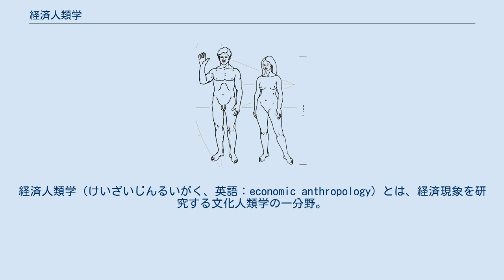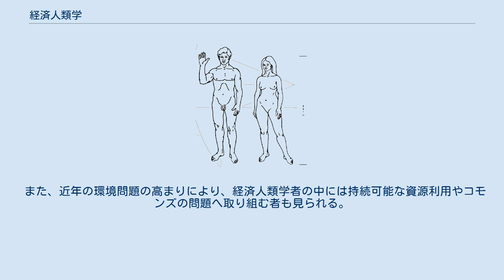経済人類学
経済人類学（けいざいじんるいがく、英語：economic anthropology）とは、経済現象を研究する文化人類学の一分野。
 文化人類学は一般に非西欧社会を対象にしてきたが、そうした社会における経済システムは市場メカニズムに基づく資本主義社会のものとは異なる原理によって動かされている。
経済人類学は、農村経済、狩猟採集社会の経済、贈与交換といった非市場経済のシステムを人類学的なフィールドワークを用いて研究してきた。
 経済人類学的関心は、近代人類学の端緒を開いたとされるブロニスワフ・マリノフスキの『西太平洋の遠洋航海者』にすでに見られ、彼はここでクラと呼ばれる象徴的財貨の複雑な交換システムとその社会的機能を長期間のフィールドワークで得たデータをもとに分析した。
 経済人類学は人類学だけでなく、経済学の一部からも影響を受けており、特に経済史家であるカール・ポランニーからは大いに影響を受け、彼の「社会に埋め込まれた経済」という概念は一時経済人類学の代名詞ともなった。
また、ソ連の農業経済学者チャヤーノフの農家世帯の理論は後にマーシャル・サーリンズによって家内制生産様式として定式化され、経済人類学に大きな影響を与えた。
これは資本主義経済とは異なる自給的な農家の経済行動をモデル化したものであった。
 また、文化人類学の多くが農業をメインにした社会を研究していることもあり、一般に経済人類学は生態人類学と深い関係を持つことが多く、しばしば教科書などでも生態や環境と経済は同じ章で扱われている。
環境と経済の関係を扱った研究者としては文化生態学で知られるJ.H.スチュワード やインドネシアにおける植民地経済と環境変化を論じたクリフォード・ギアツが著名である。
 また、近年の環境問題の高まりにより、経済人類学者の中には持続可能な資源利用やコモンズの問題へ取り組む者も見られる。